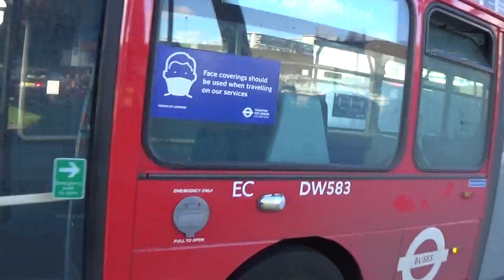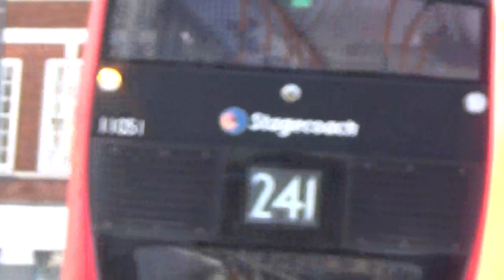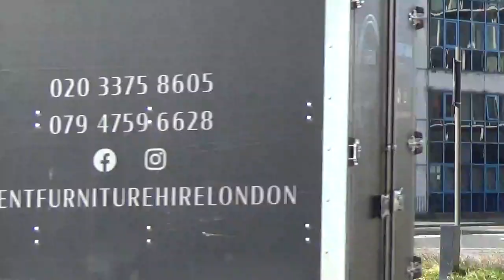London Buses 2022-Stratford Bus Station & Broadway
It's February 2022 and i'm back at Stratford. In between filming at the station i nipped outside to see the bus action. We see routes 25, 69, 86, 104, 158, 238, 241, 257, 262, 276, 308, 425, 473 & D8 with operators Arriva, Go-Ahead, Stagecoach and Tower Transit.